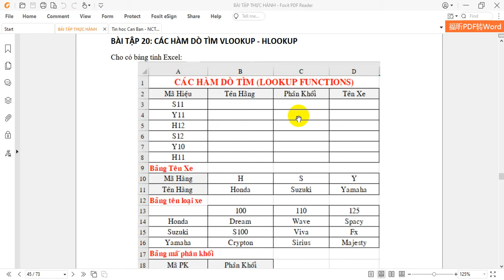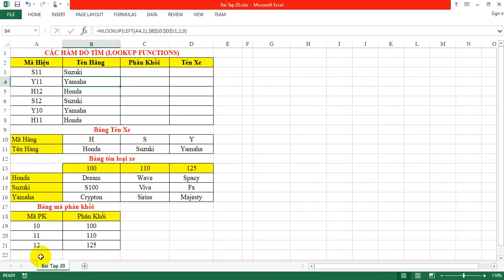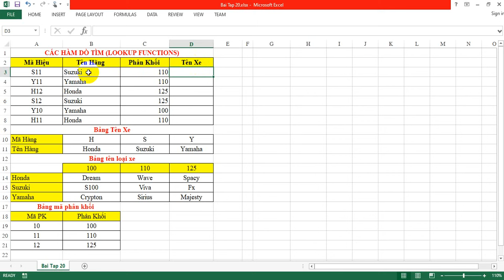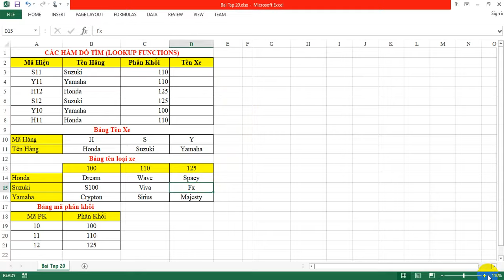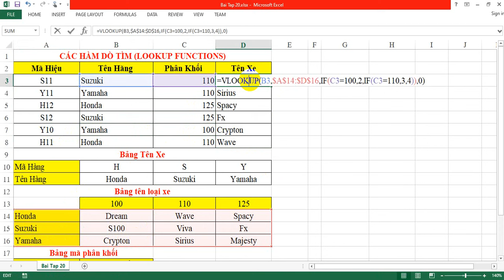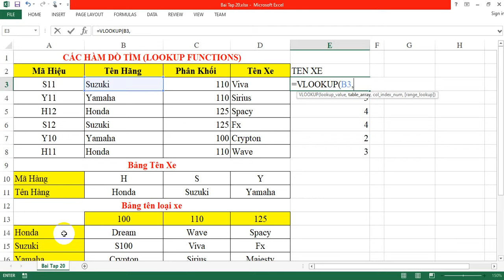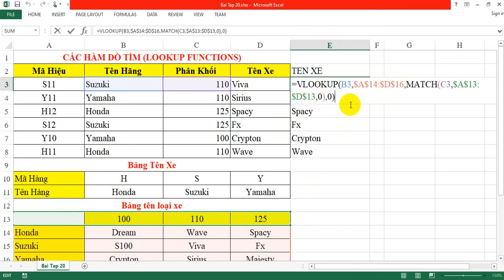Bài tập 20 SỬ DỤNG HÀM DÒ TÌM HLOOKUP, VLOOKUP KẾT HỢP HÀM IF VÀ MATCH - GIA SƯ VĨNH LONG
Bài tập 20 Excel căn bản - SỬ DỤNG HÀM DÒ TÌM HLOOKUP, VLOOKUP KẾT HỢP HÀM IF VÀ MATCH
👉 GIA SƯ ALPHA VĨNH LONG - 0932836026